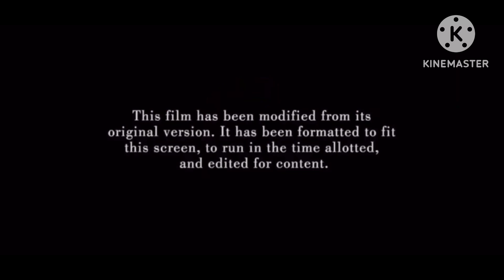What If Kung Fu Panda 2 Aired On NBC (for the future okay)